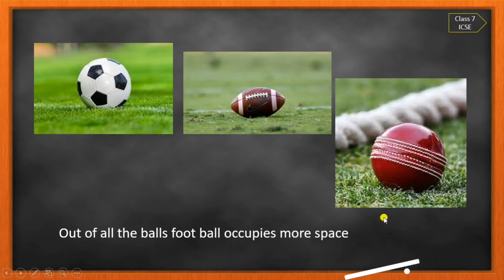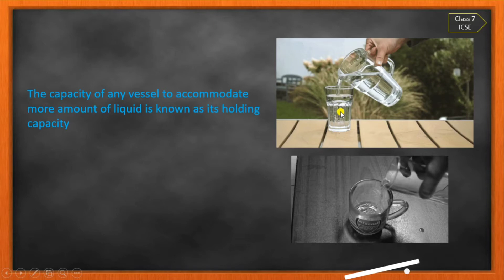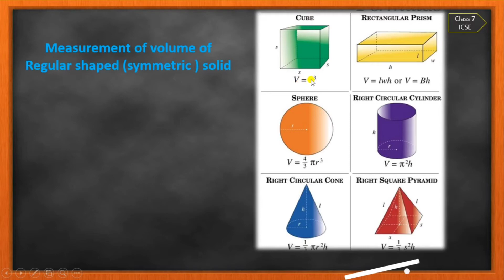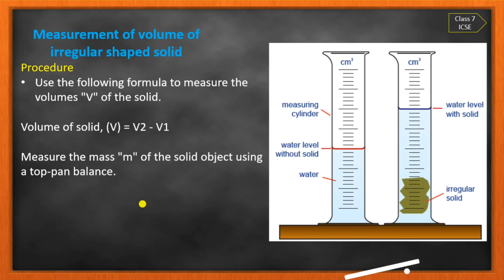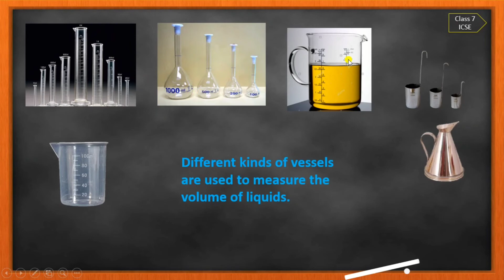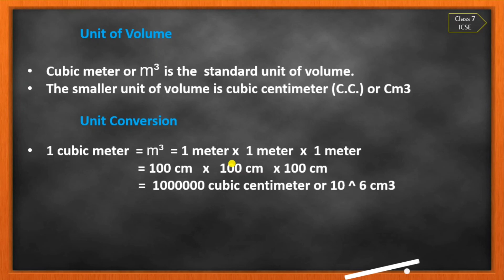VOLUME I PHYSICAL QUANTITIES AND MEASUREMENTS CLASS 7 ICSE